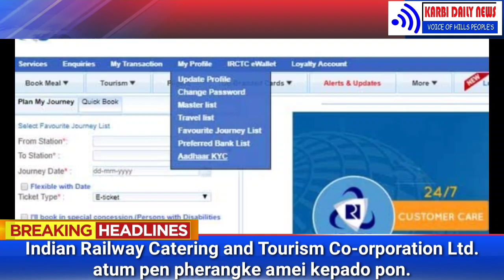Indian Railway Catering and Tourism Co-orporation Ltd. atum pen pherangke amei kepado pon.